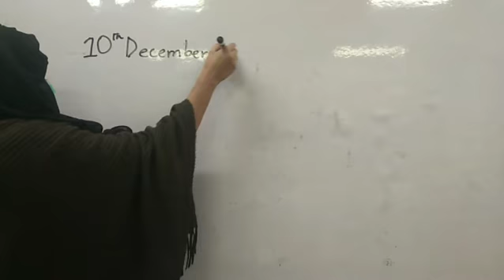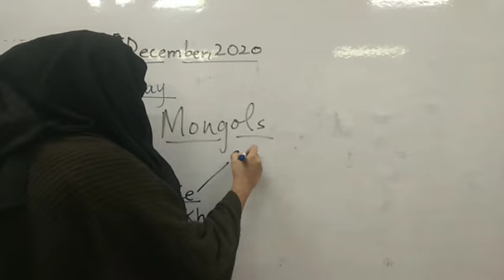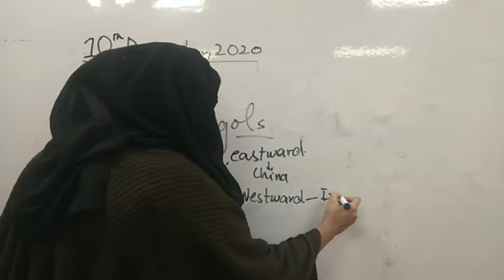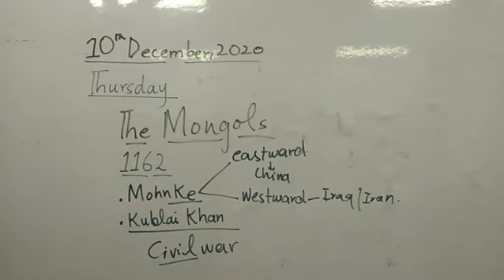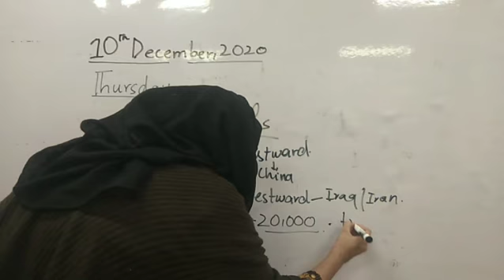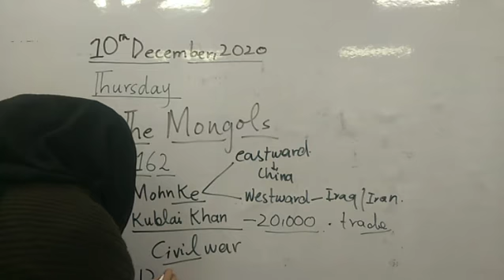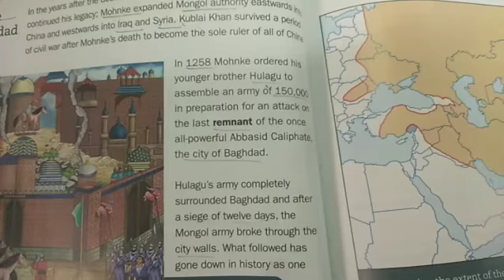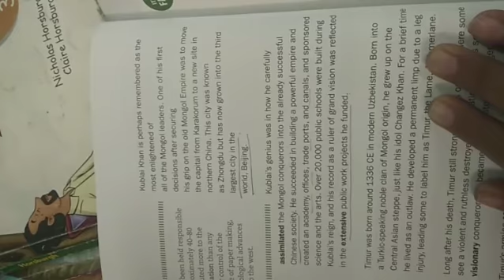history class 7